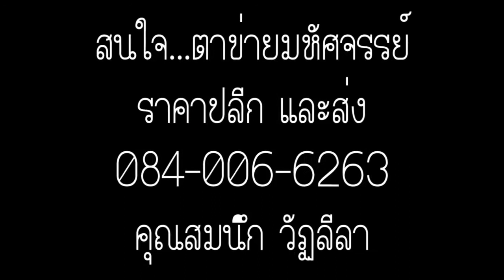อย่าด่าเยอะสำนึกไม่ทัน เพื่อนกันมันส์ล่ะมึง version 2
เราสร้างไอเดียให้เป็นจริง
เบอร์โทร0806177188
Upload @720/4:28